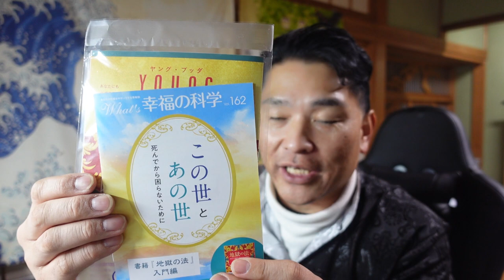【隠居TV】幸福の科学「地獄の法」１